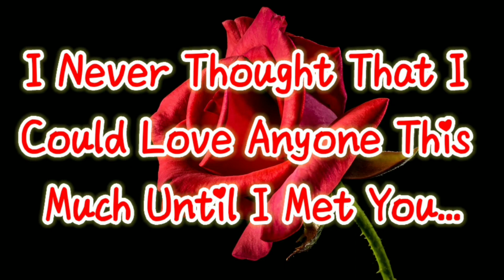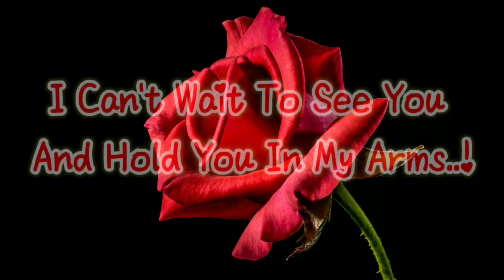Yes I Love You ❤️ | Love Poetry 💕